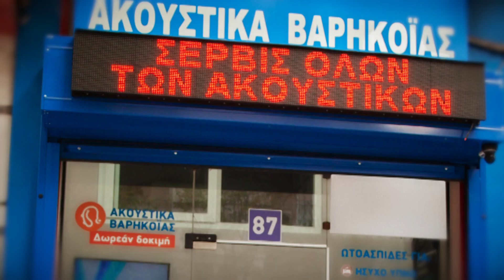EARHEALTH Ακουστικά Βαρηκοΐας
Στο πιστοποιημένο κέντρο εφαρμογής ακουστικών EARHEALTH προσφέρουμε ολοκληρωμένες λύσεις για όλους τους τύπους βαρηκοΐας και αποκατάστασης της ακοής καθώς και για την προστασία της ακοής. Λόγω της μεγάλης ποικιλίας μας στα ακουστικά, καλύπτουμε όλους τους τύπους βαρηκοΐας.
Τα ψηφιακά ακουστικά βαρηκοΐας Unitron, με αυτόματα προγράμματα, έως 20 κανάλια ήχου, σύνδεση με το κινητό μέσω Bluetooth, σύνδεση με το κινητό μέσω εφαρμογής (app) σε Android και iOS συσκευές, αναβαθμιζόμενα, απομακρυσμένη ρύθμιση, τηλεχειρισμό και πολλές άλλες τεχνολογικές λύσεις, παρέχουν εξαιρετική ποιότητα ήχου για τους χρήστες.

Εξειδικευμένο προσωπικό με πολυετή εμπειρία
Εργαστήριο κατασκευής και επισκευής ακουστικών, εκμαγείων, κελυφών και χειροποίητων ωτοασπίδων
Επίσημος μεταπωλητής ακουστικών Unitron στη Θεσ/νίκη
Ρύθμιση ακουστικών με τη χρήση REM (Real Ear Measurement)
3d εκτυπωτής κελυφών, εκμαγείων, ωτοασπίδων
Αποκλειστικός αντιπρόσωπος ωτοασπίδων της Ολλανδικής ALPINE στην Ελλάδα (χονδρική- λιανική)
Μέλος του Συλλόγου Ακοοπροθετιστών Ελλάδος
Πιστοποίηση από τον φορέα TUV NORD
Πιστοποίηση CE

Με την πολυετή εμπειρία, την τεχνογνωσία και τα επώνυμα προϊόντα κορυφαίας τεχνολογίας, εγγυόμαστε να σας παρέχουμε τη λύση για να απολαύσετε περισσότερο τους πλούσιους ήχους της ζωής.
Αλλάξτε τη ζωή σας τώρα!